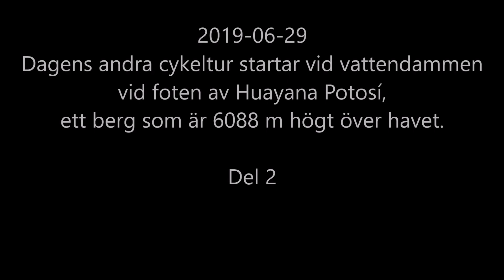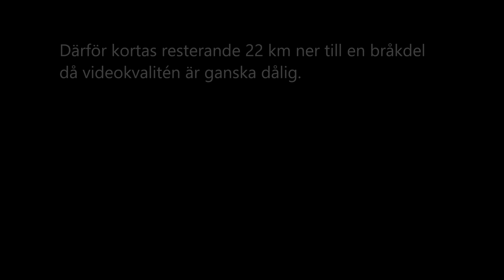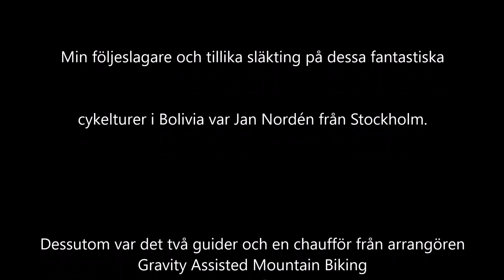Chacaltaya downhill bicycle to Zongo, Bolivia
Reinhold Skoglund och Jan Nordén med guide åker downhill på MTB-cykel från berget Chacaltaya i Bolivia 5300 m.ö.h. Del 2.
12 minuter.